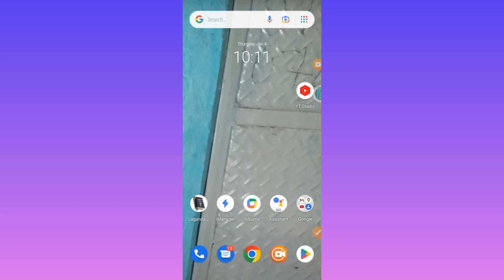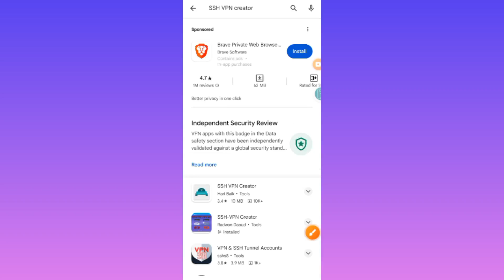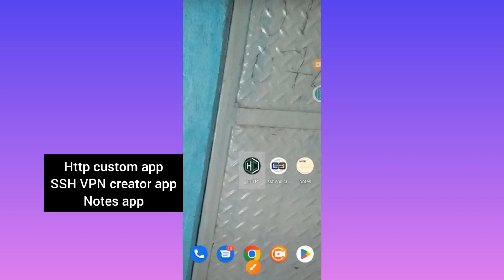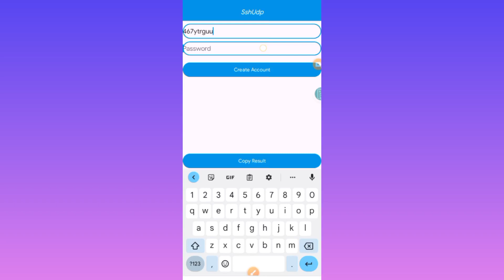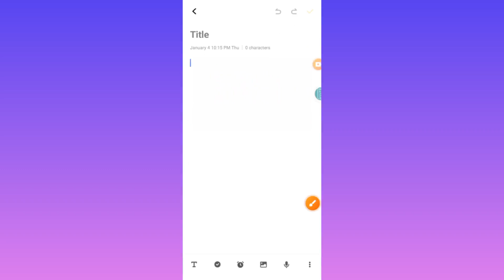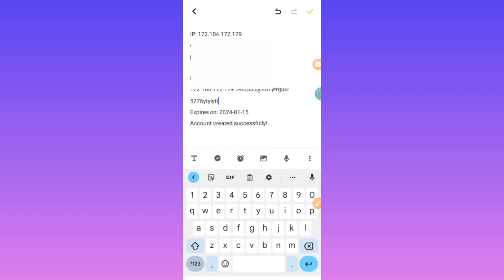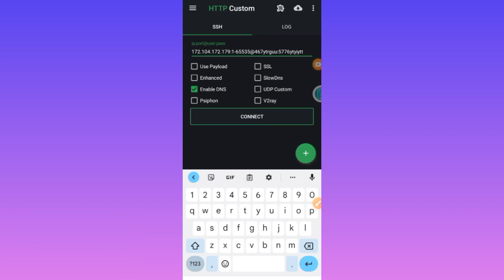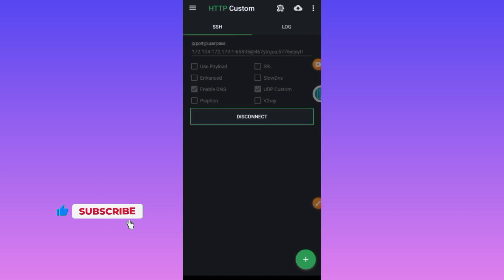HOW TO SET HTTP CUSTOM UDP SETTINGS GUIDE